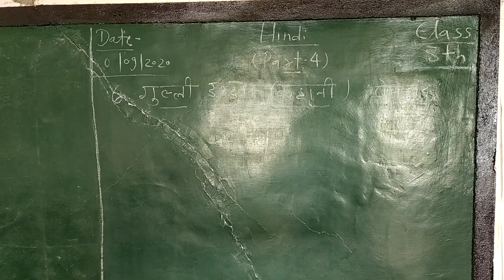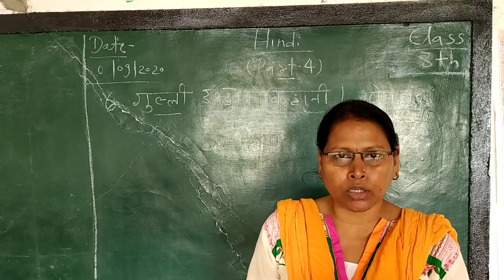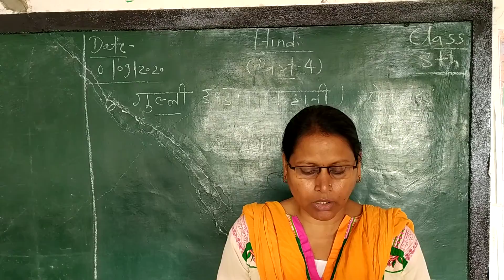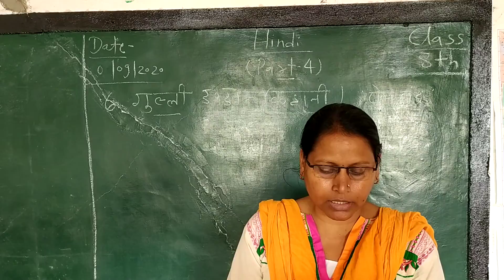Hindi ch.6 gulli danda khani 'premchand' (part-4)